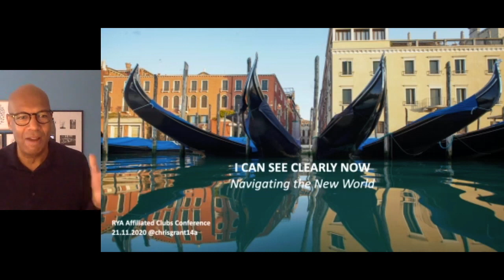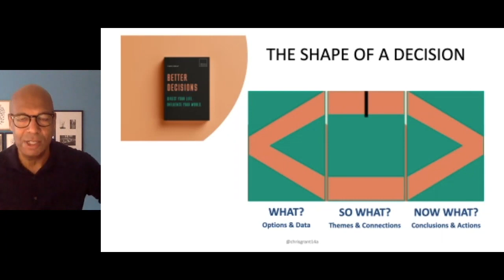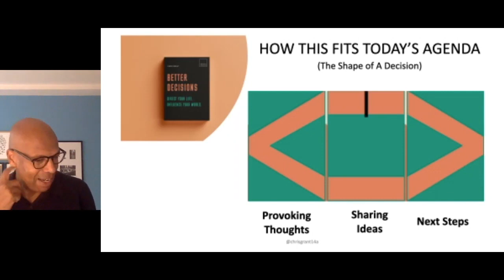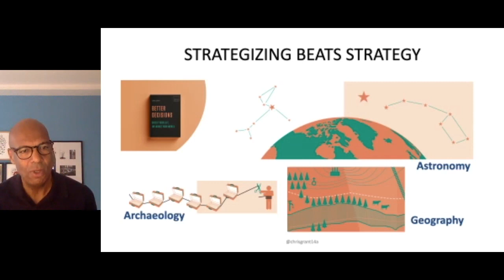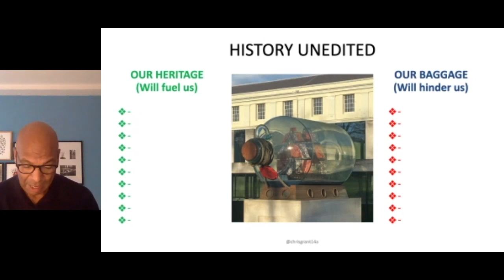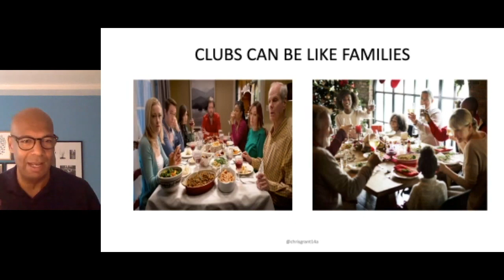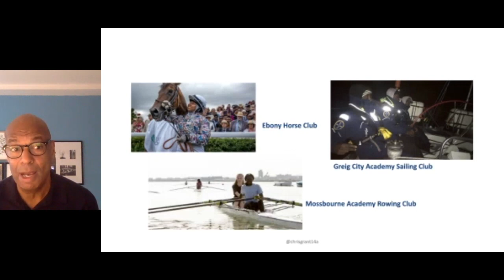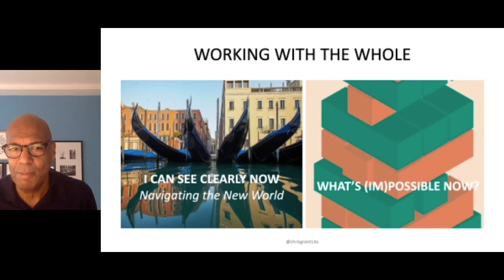NAVIGATING A NEW WORLD - with Chris Grant - Possibilities and opportunities.